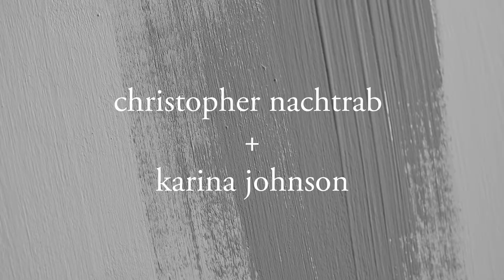Process to Performance: Christopher Nachtrab and Karina Johnson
A look at one of our 2019 Behind the Barre collaborations, between choreographer Christopher Nachtrab and visual artist Karina Johnson.

Studio and performance footage provided by Brandon Manning. Edited by Julia Feldman.